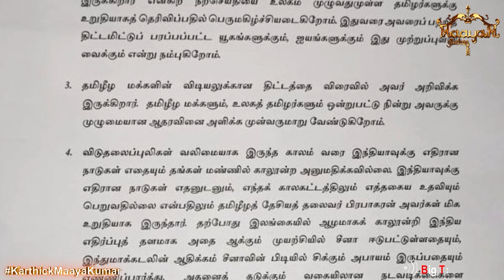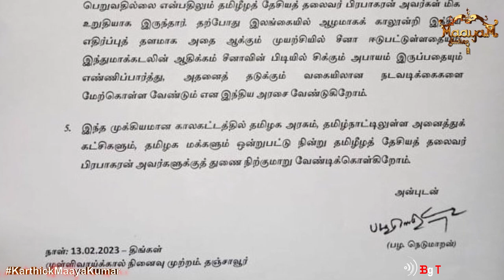"மேதகு பிரபாகரன்" Special Documentary | Pazha Nedumaran on Prabhakaran | Srilanka What Next? | KMK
"மேதகு பிரபாகரன்" Special Documentary | Pazha Nedumaran | What Next? | Karthick MaayaKumar | Big Topic | Episode 1695 |

@ karthick_maayakumar